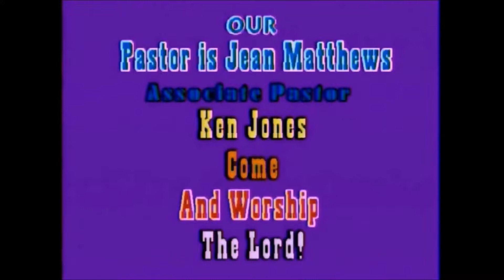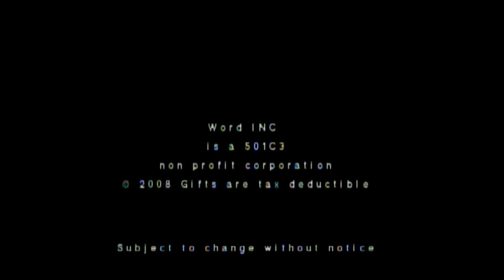George Harrington/ Hindering Faith/ Aired 3-20-16/ Jesus Is Lord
Pastor George Ministers on things that hinder our Faith.